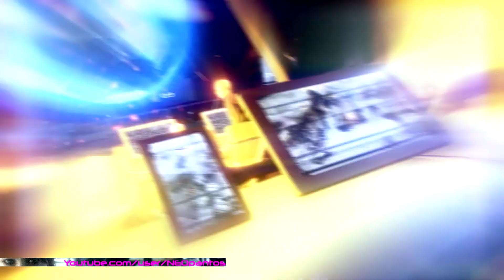X COM 2 [PS4] - Tutorial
My apologies for audio not being synced 100% - that said still wanted to upload video of tutorial mission and how it will work out. The best way to go about intro is to avoid tutorial, this way you will have morer available characters to fight when you begin game. ENJOY!